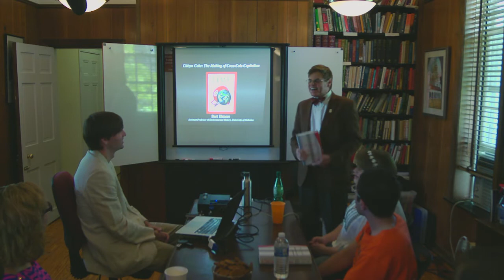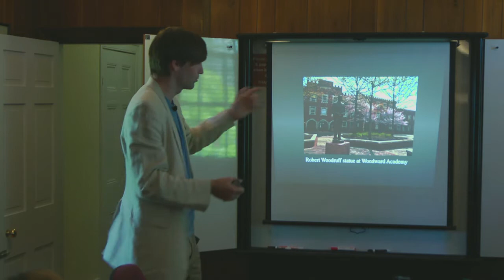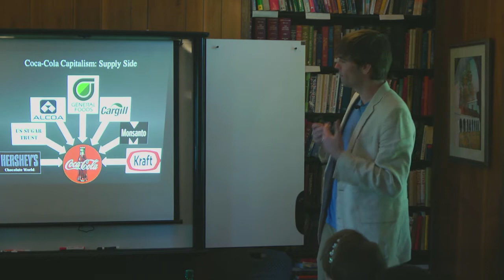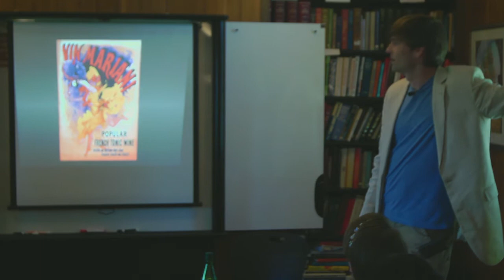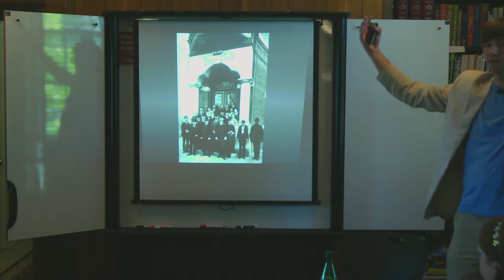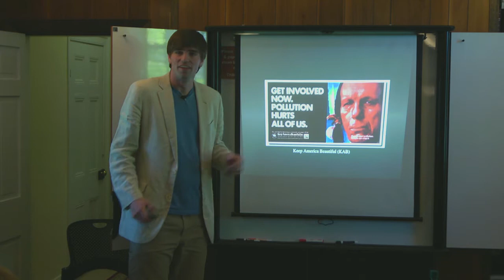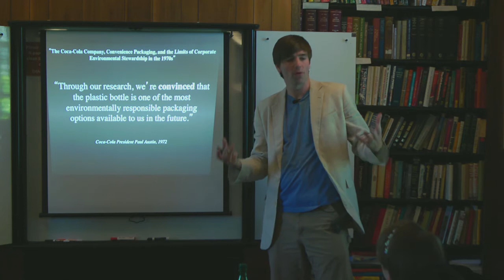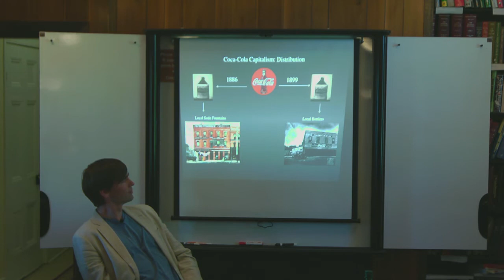04.24.15 Bart Elmore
Former Sally Brown fellow Bart Elmore returns to Brown College to share some findings from his book, "Citizen Coke: The making of Coca-Cola Capitalism."